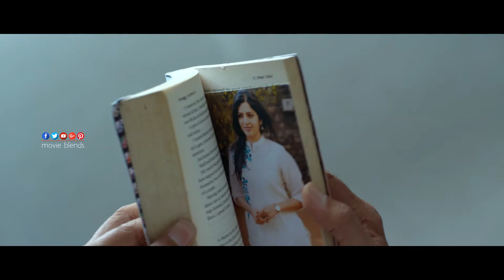Drusthi Trailer || Rahul Ravindran || Pavani || Vennela Kishore || DrusthiTrailer || Movie Blends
Watch Here Drusthi movie theatrical trailer starring Rahul Ravindran, Pavani Gangireddy and Vennela Kishore in lead roles. Directed by Ram Abbaraju, Music composed by Naresh Kumaran, Produced by Mohan under M Square Productions Banner.

Movie: Drusthi
Starring: Rahul Ravindran, Pavani Gangireddy, Vennela Kishore, Satya Prakash, Ravi Verma and Pramodini
Director : Ram Abbaraju
Editor : Uddhav S B
Banner : M Square Productions
Producer: Mohan
Co-Producer: Srinivas Mothukuri
Dop: P. Balreddy
Story: B.B Kiran

Watch ►

MovieBlends is South India's YouTube Channel and your final stop for BEST IN CLASS content from TELUGU FILM INDUSTRY.All the best telugu movies, old and new, ultimate beautiful enigmatic classic flicks!Tollywood movies covering all genres, Romance, Action, Comedy, Drama, Horror, Suspence.All tollywood events and news like audio releases, press meets, success parties, exclusive interviews.
Everything about telugu movies like posters, motion posters, first looks, teasers, trailers, theatricals, promos, songs, jukeboxes, lyric videos, spoofs and scenes. Special attractions like Meet the star, Celebrity Interviews, Love Shots, Comedy Central, Power action and many more from Telugu Cinema.
For everything Happening in TOLLYWOOD.